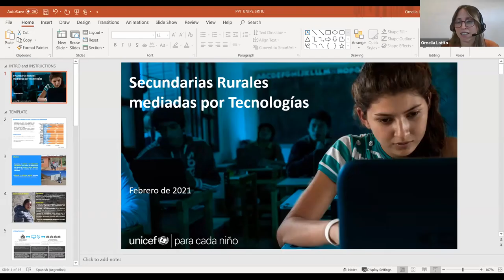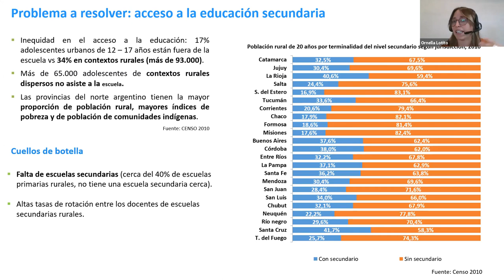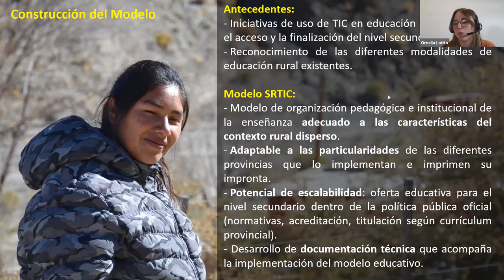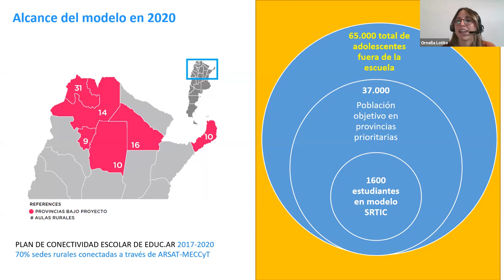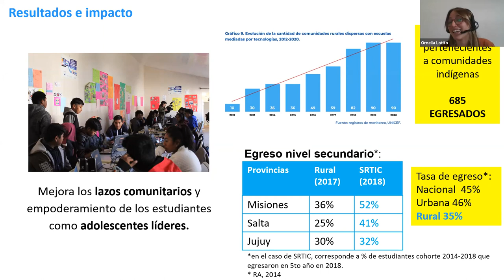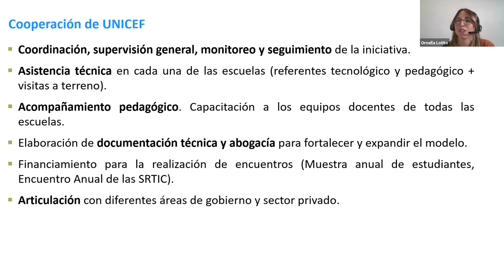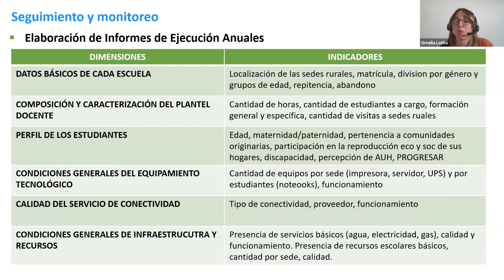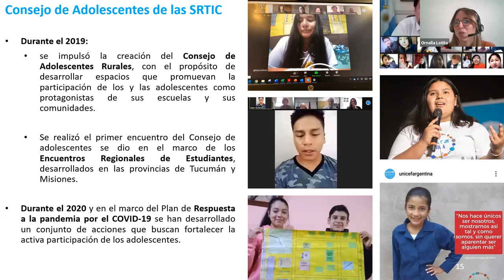La experiencia de secundaria rural mediada por TIC por Ornella Lotito.